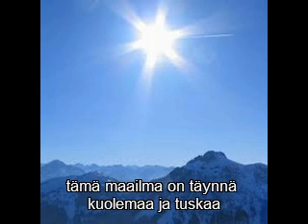usko Jeesukseen.flv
kantri biisi ei kannata kävellä ohi Jeesuksen